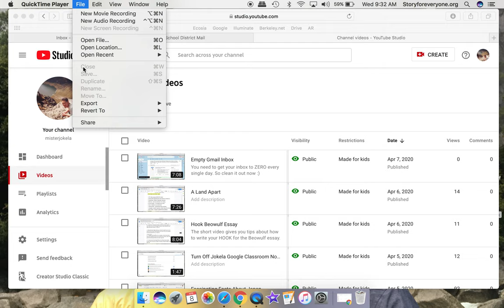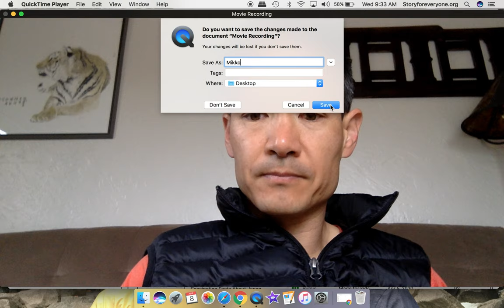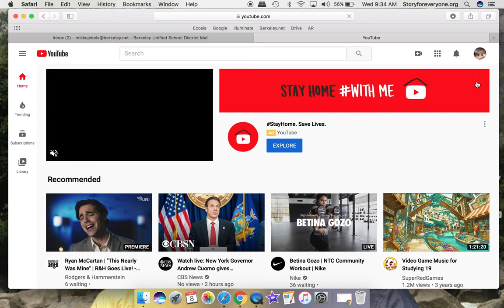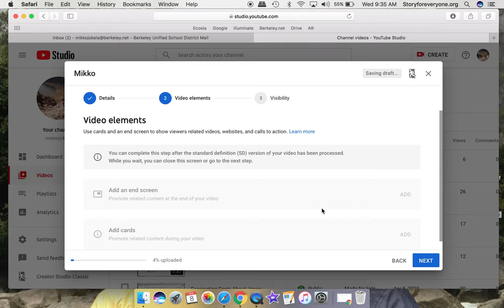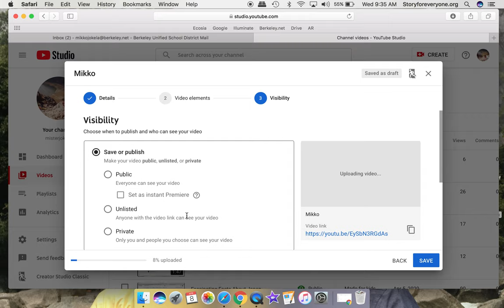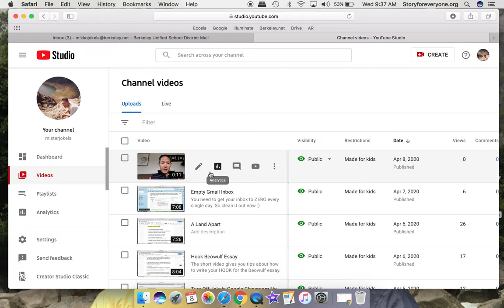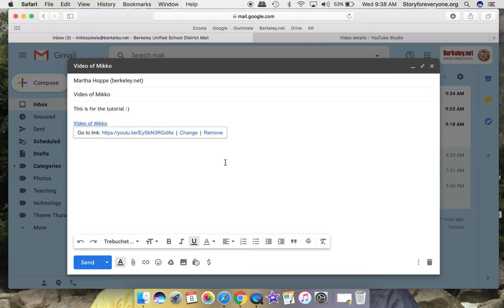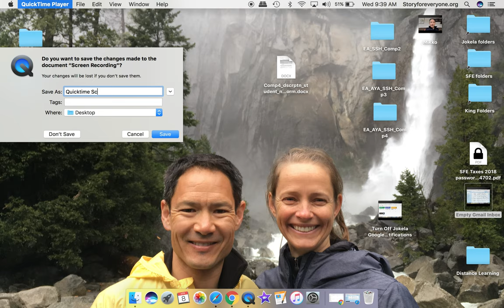Quicktime Screen Recording Tutorial